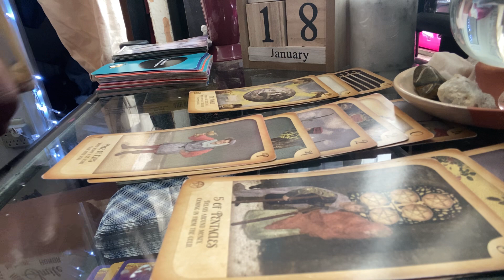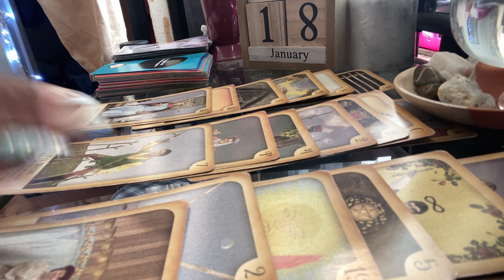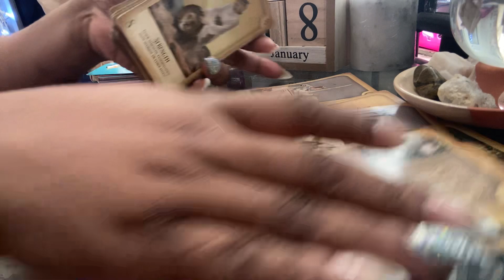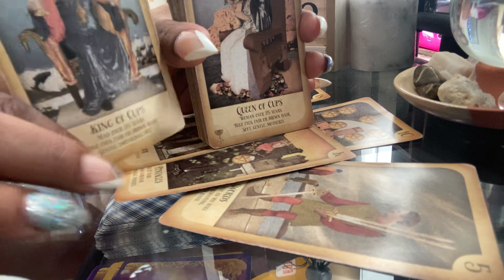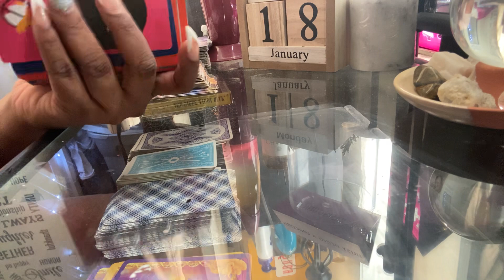GEMINI DAILY* (part 2) weird| JANUARY 2021